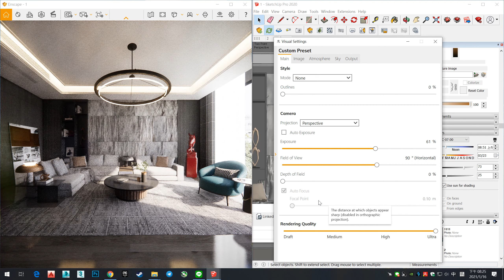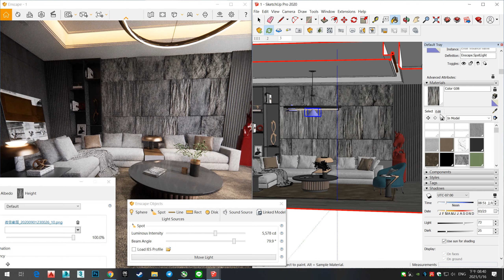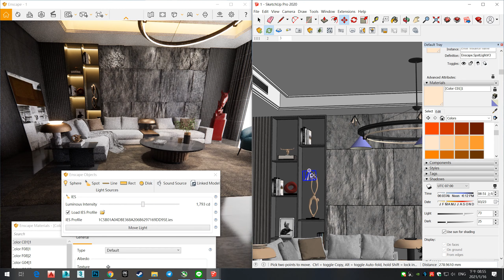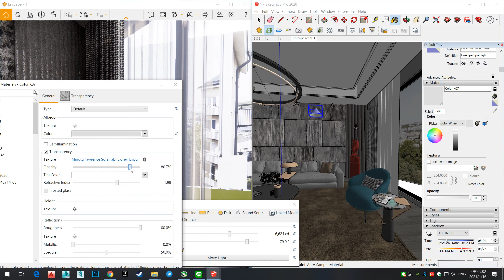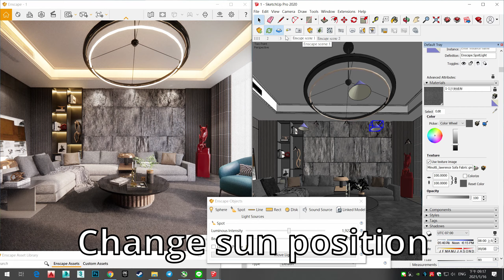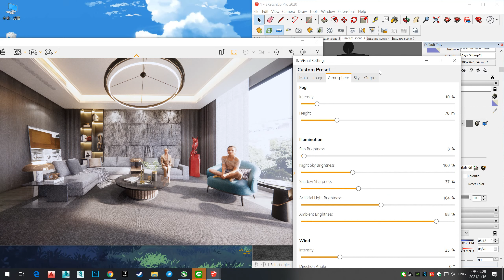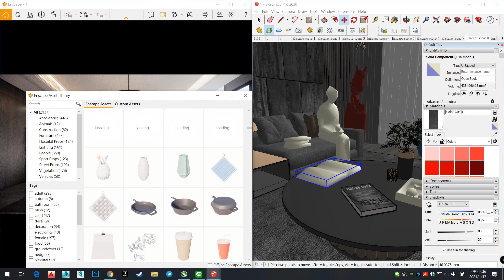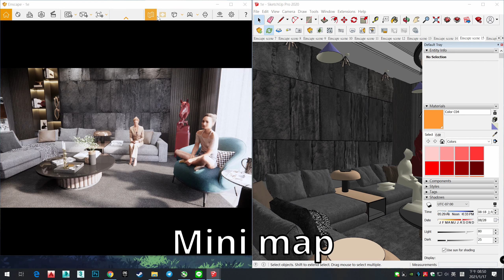NewLivingroom | Learn how to Use Enscape 3.3 in Realistic Render | Timelapse Tutorial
Become members today! (You can download scene file first!)

Here is my Enscape 3.0 realtime render time-lapse workflow!

I use D5convert new beta script to optimize faces count, file sizes is 95mb! Password : tcimage
I will free scene 10 days ! After 10 days it will charge 10 USD
pw:tcimage

(FREE FOR MEMBER IN POST ON COMMUNITY )

[ Original speed video tutorial ] just 6 USD can download original speed tutorial

Timecode:
0:00 Timelapse Tutorial start
0:27 Adjust sky lighting
1:01 Change cell light color
1:14 Adjust sofa material
2:13 Adjust carpet material
4:30 Add light in dark corner
5:41 Add Reclight
7:02 Adjust sofa material
7:41 Adjust curtain material
9:32 Add deco assets
11:08 Change sun position
11:32 Adjust shadow sharpness
11:53 Add people assets
12:55 Change sun position
14:38 Change stone material
16:13 Add deco assets
16:25 Set safe frame!
17:24 Take some shots!
18:34 Render setting preset
18:47 Mini map
19:13 Thank for watching!

U can check this video and tell what do you think!
Any C&C or quotes are welcome!

If you need the best Gpu Display card ! Please check this amazon store!
MSI RTX 2060 SUPER ONLY 369.99USD

In this video, we check out Enscape - a real-time 3D rendering extension for SketchUp. In Enscape, your model is rendered in real-time, allowing you to fly around, make changes, and adjust settings, and see your changes in a live rendering!

GPU：GeForce RTX 2080 Ti
CPU：Intel(R) Core(TM) i7-6700K CPU @ 4.00GHz
RAM：32 GB RAM